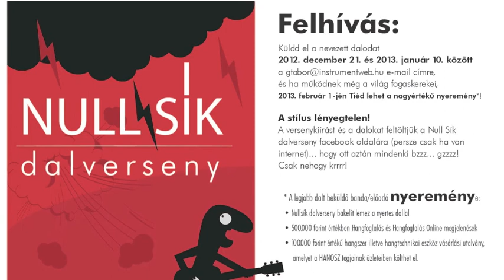Null Sík Dalverseny - Szuli - Mint a mesékben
Küldd el a nevezett dalodat 2012. december 21. és 2013. január 10. között a e-mail címre, és ha működnek még a világ fogaskerekei, 2013. február 1-jén Tiéd lehet a nagyértékű nyeremény*!
A stílus lényegtelen, de a dalod szövege magyar nyelven íródjon!
A dalokat feltöltjük a Nullsík dalverseny facebook oldalára (persze csak ha van internet)... hogy ott aztán mindenki bzzz... gzzzz!

* A legjobb dalt beküldő banda/előadó nyereménye:
- Nullsík dalverseny bakelit lemez a nyertes dallal (a gramofon miatt),
- 500.000 forint értékben Hangfoglalás és Hangfoglalás Online megjelenések,
- 100.000 forint értékű hangszer illetve hangtechnikai eszköz vásárlási utalvány, amelyet a HANOSZ tagjainak üzleteiben költhet el.